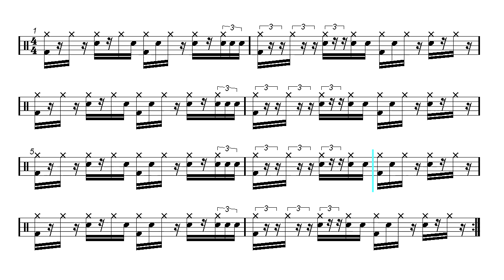05 Hats 8th Tight Closed Ghost - Beginner Drum Loop Tutorial - Pop-Rock - Groove 01 (Sheet Music)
120 Bpm - Backing track - Drum Score.